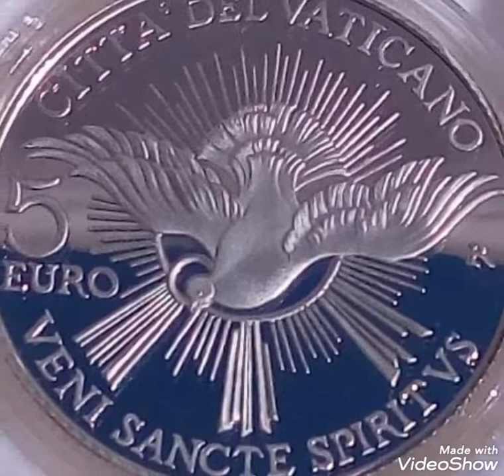5 Euro & Rare coin pennies worth money rare